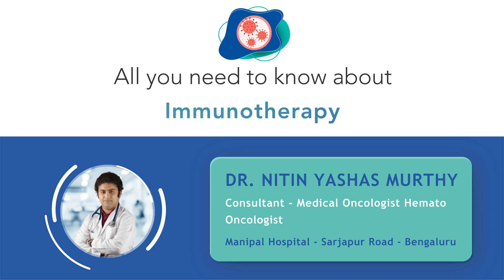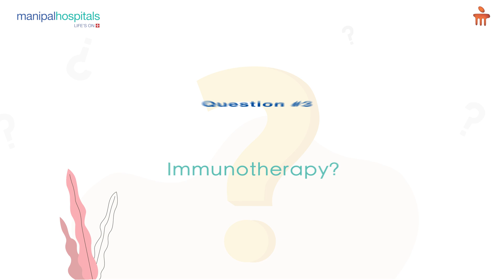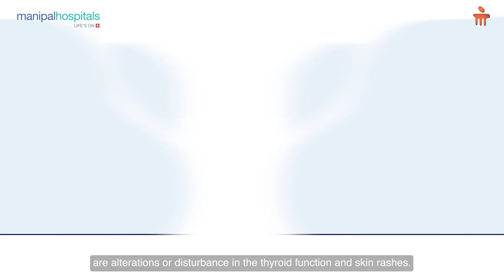All you need to know about Immunotherapy | Dr. Nitin Yashas Murthy | Manipal Hospital Sarjapur Road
Dr. Nitin Yashas Murthy, Consultant - Medical Oncologist Hemato Oncologist, Manipal Hospital Sarjapur Road, shares his knowledge on immunotherapy. He speaks about the advantages of immunotherapy, the side effects it may have, and what cancers it can treat. Watch the video to know more.